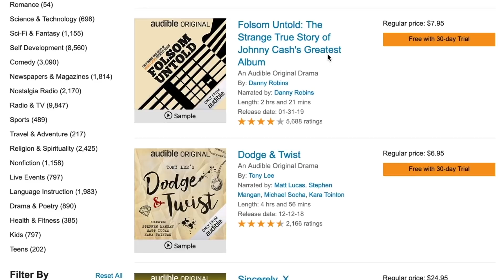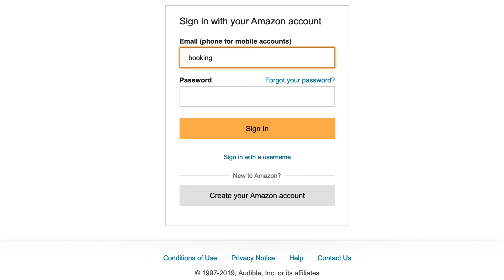Evolution of Game Music PART 6 | 1985 - 2017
Get your first audiobook free when you try Audible for 30 days. or text roblandes to 500 500!

I love your support, comments, and suggestions! That is how I come up with content for my upcoming videos, so keep telling me what you think!

Part 6 of my "Evolution of Game Music" Series includes:

1985 The Oregon Trail
1998 Spyro
2000 The Sims
2008 Left for Dead
2010 Red Dead Redemption 1
2010 Lego Universe
2011 Portal 2
2012 Counterstrike: Global Offensive
2013 DOTA 2
2017 Doki Doki Literature Club

ROB LANDES is an award-winning violinist who started playing the violin at 3 years in Orem, Utah. Born to a large musical family, Rob gave his first solo recital at 10 years old, performed in the Hollywood Bowl in Los Angeles on the Disney Channel with the Disney Young Musicians Symphony Orchestra, and founded a piano trio that performed actively throughout his teenage years. Rob has won first prize at numerous music competitions and has soloed with the Utah Symphony, Utah Valley Symphony, San Diego Chamber Orchestra, BYU Philharmonic, and BYU Chamber Orchestra. As a first violinist of the BYU Chamber Orchestra, Rob performed in more than twenty cities throughout central and southern Europe, and as concertmaster of the orchestra, gave a concert to a sold-out audience in New York’s Carnegie Hall. Rob was awarded full scholarships to attend Brigham Young University and Rice University where he earned a Bachelor’s in Music and Master’s in Music, respectively. While studying at Rice, Rob began covering rock and pop music, and upon returning to Salt Lake City after graduation, began playing with a looper pedal which he uses to create intricate and stunning arrangements of today and yesterday’s most popular music Rob recently won the award for "Best Instrumental" at the Utah Music Awards for his rendition of Leonard Cohen's "Hallelujah".